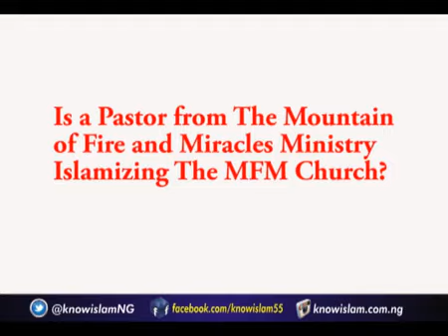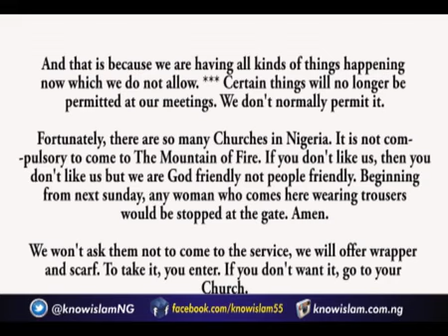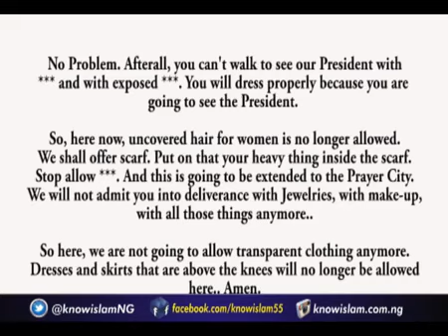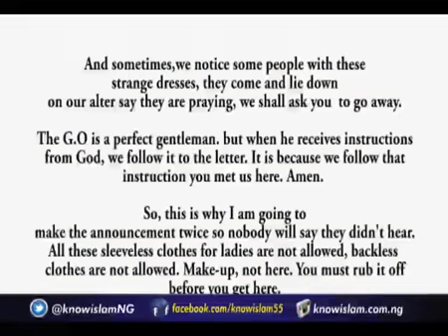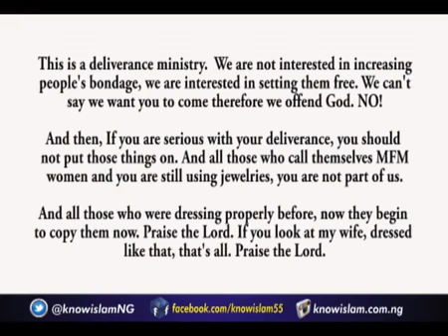Is this Mountain of Fire and Miracles Ministry Pastor Islamizing the MFM Church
NOTE:

This is the new KnowIslam Project Channel, kindly subsbcribe to it if you are our lover. Some of our new uploads are from our previous, now deleted youtube channel thus, we have full and total copyrights over them and are not subject to Youtube resued contents violation.